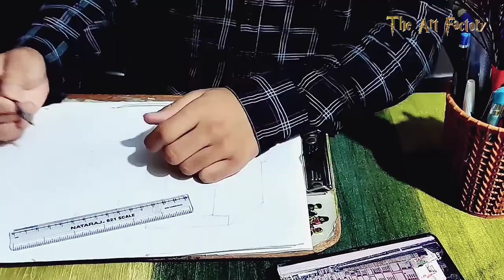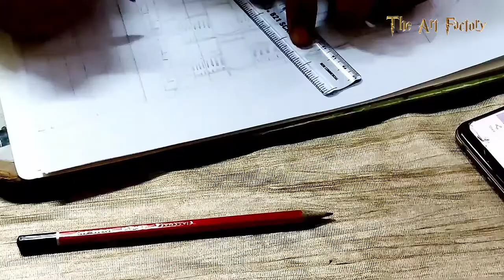convent school sketch making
this video shows the making sketch of ALL SAINTS CONVENT SCHOOL NEW TEHRI.
this was my school during childhood...